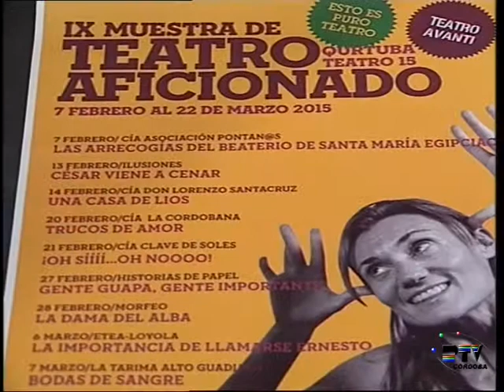Entrevista Rafael Dorado y Rafael Lopez FEGTACO